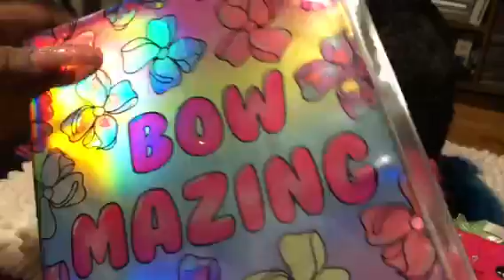WHAT'S IN MY PURSE 👛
PINKEE MAIL & MESSAGES -
THANKS MY BEAUTIFUL QUEENS AND SQUAD! I LOVE YOU'S 💖